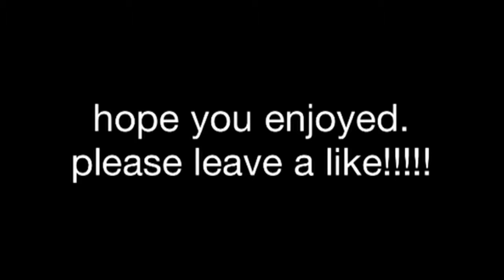2 hand dunk. Ep.3 enjoy!!!!!